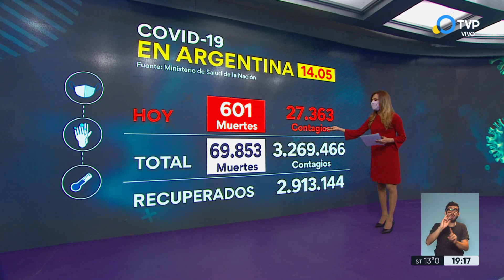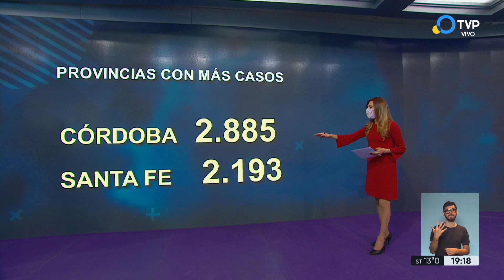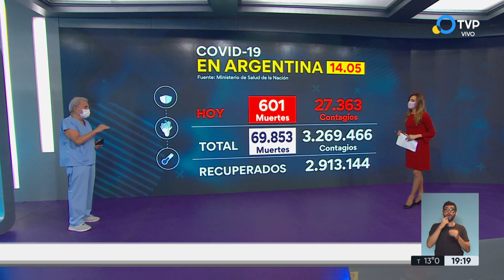Coronavirus en la Argentina: último parte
Otras 601 personas murieron y 27.363 fueron reportadas con coronavirus en las últimas 24 horas en el país, con lo que suman 69.853 los fallecidos registrados oficialmente a nivel nacional y 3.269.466 los contagiados desde el inicio de la pandemia, informó hoy el Ministerio de Salud de la Nación. La cartera sanitaria indicó que son 5.457 los internados en unidades de terapia intensiva, con un porcentaje de ocupación de camas de adultos de 69,5% en el país y del 76,1% en la Área Metropolitana Buenos Aires.